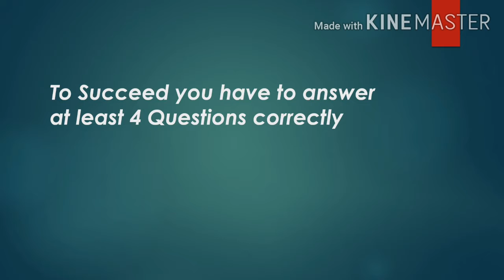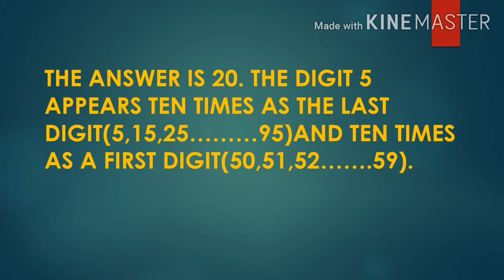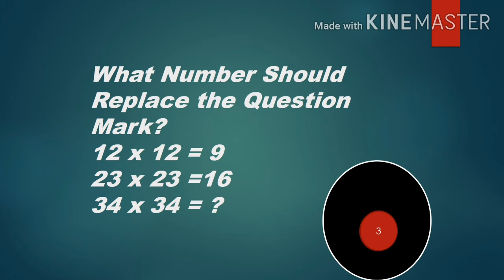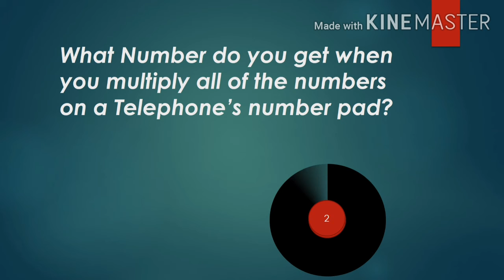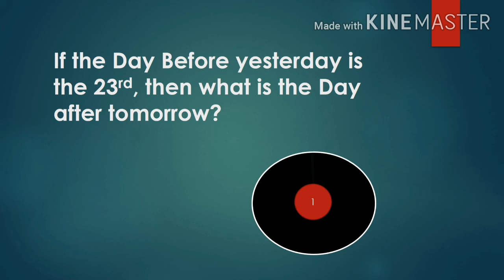Solve this Math Puzzles/Cool Test/Only for genius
Dear friends,
How to understand maths? Are You bad or good at math? Easy math Puzzles are always a great way to improve your logic skills and brain power. Will you be able to answer these Puzzles? Let's play ?